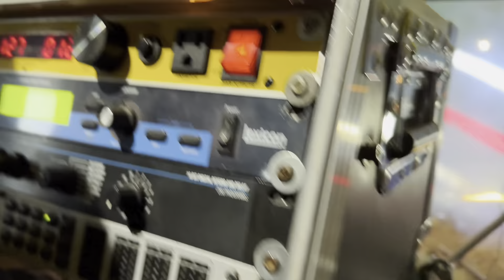Boda Marlen y Yahir sonido safari, en San Nicolás Guadalupe